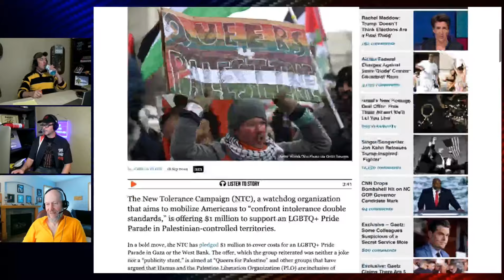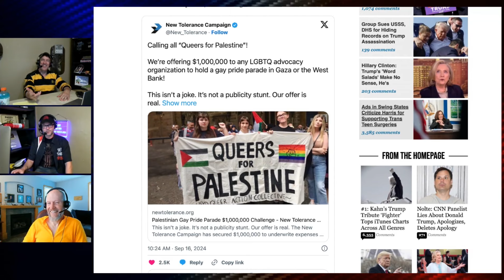Gays For Gaza | Grunt Speak Shorts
Watchdog.org offers one million to the LGBTCrazy community to hold a pride parade in Gaza. Any takers?

Redonkulas.com Productions
29488 Woodward Avenue, Unit 407